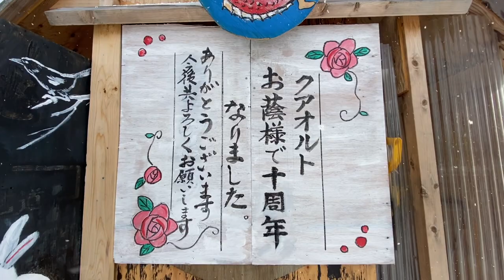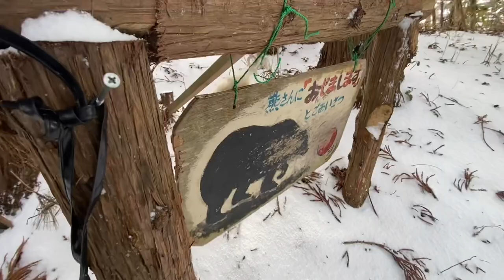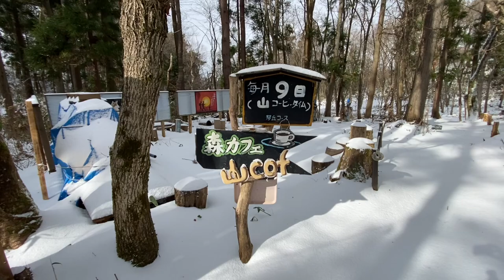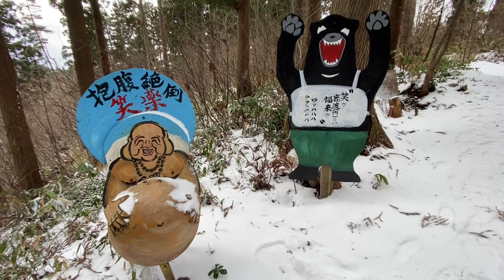【秋田・三種町でスノーシューハイキング‼️】2023年初歩きをしてきました😄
秋田県の三種町にある、琴丘クアの古道ハイキングコースで、スノーシューハイキングを楽しんで来ました‼️

1時間ほどの心地よく歩けるコースでした。1部の階段を除いて、スノーシューハイキングにとっても良いコースでした‼️